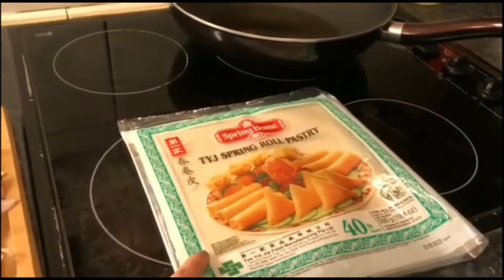MARTABAK TELUR CRUNCHY ABANG-ABANG ALA PERANTAUAN BIKIN NAGIH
Kangen Martabak Telur Abang-abang yang crunchy? 🤤🤔 … Apalagi kamu jauh dari tanah air 😰 ato gak ada abang-abang di sekitar kamu yang jualan 🙄 … kangen khan? 😬😆😝 … daripada bengong 🥺 yuks bikin! 😋 ... Bahannya mudah dan gampang buatnya ... Selamat mencoba! 🤗👌🏻